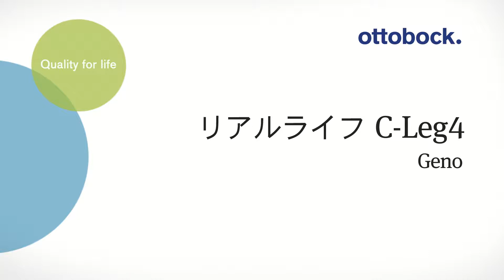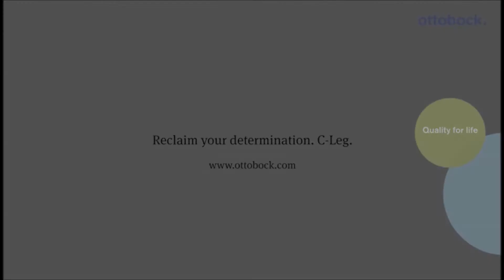リアルライフ C-Leg4 Geno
1997年の発売開始以来、義足膝継手の代表として世界中で愛されるC-Leg
現行バージョンであるC-Leg4は「センサーによる直感的制御」「アプリ操作」「全天候対応防水」など、革新的な進化を遂げています。
＊C-Legは完成用部品として厚生労働省の認可を受けた製品です。